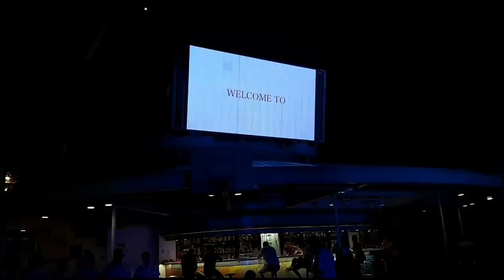Luxurious Cordelia cruises Amazing Things to do | Mumbai to Goa Part-2